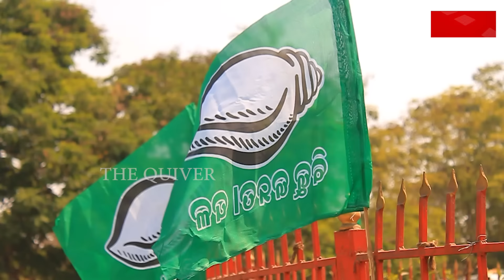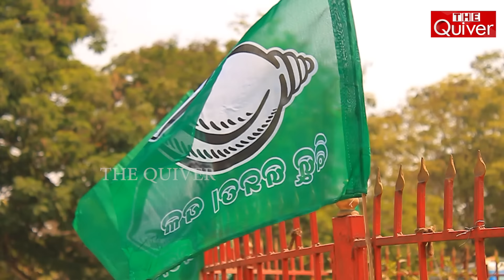Disappointment in BJD | ବିଜେଡିରେ ଛାନିଆ | The Quiver News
ତୃଣମୂଳ ସ୍ତରର ସ୍ଥିତିକୁ ନେଇ ବିଜେଡି କାଳେ ଛାନିଆ ହୋଇ ପଡ଼ିଛି । ଦଳର ପୁରୁଖାଙ୍କ ମଧ୍ୟରେ ଛନକା ପଶିଗଲାଣି । ବିଜେପି ମୁଖିଆ ପ୍ରଧାନମନ୍ତ୍ରୀ ନରେନ୍ଦ୍ର ମୋଦିଙ୍କ ଘନ ଘନ ଆଟାକ ସାଙ୍ଗକୁ ବିଜେପି ନେତାଙ୍କ ବିଜେଡିର ପୋଲ ଖୋଲ ଏବେ ସବୁଠୁ ବଡ଼ ଝଟକା ଦେଉଛି ।